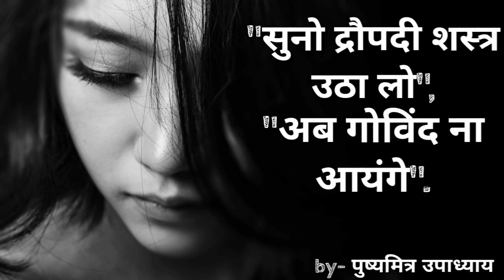सुनो द्रोपदी शस्त्र उठालो, अब गोविंद ना आयंगे ~ पुष्यमित्र उपाध्याय, Suno Draupadi shastra utha lo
सुनो द्रोपदी शस्त्र उठालो, अब गोविंद ना आयंगे ~ पुष्यमित्र उपाध्याय, Suno Draupadi shastra utha lo, Ab Govind na aayenge..
by- Pushyumitra upadhyay